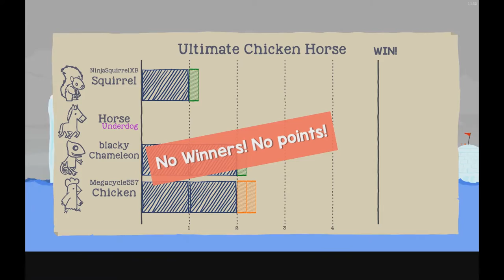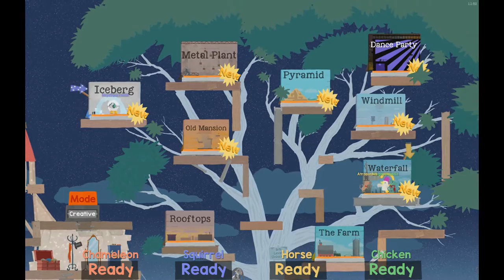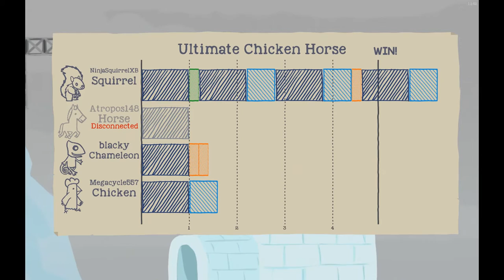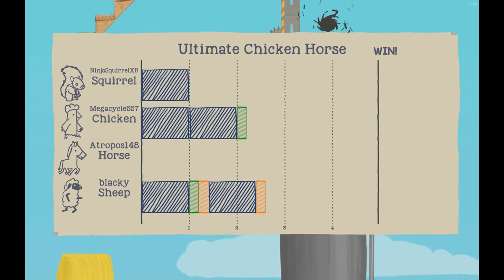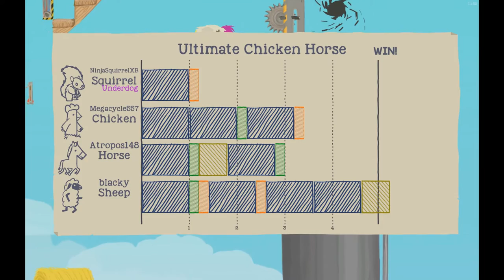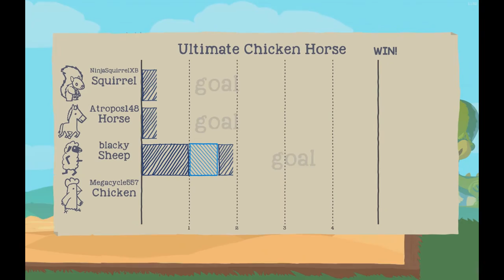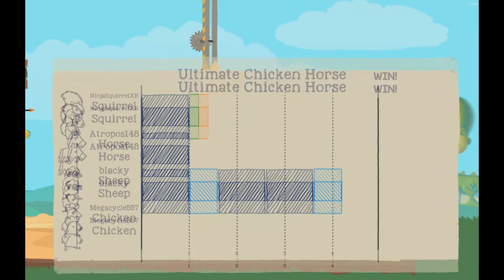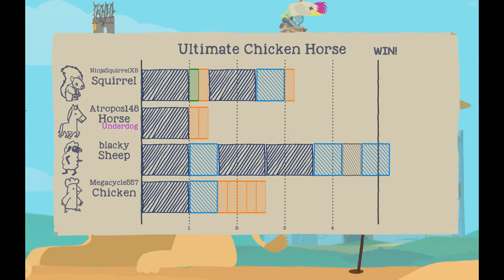Ultimate Chicken Horse - E15 - Crazy Contraptions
The crew is getting more and more devious in terms of the complexity of these crazy contraptions. I'll guarantee that another mess of an episode is on the way in another edition of Ultimate Chicken Horse.